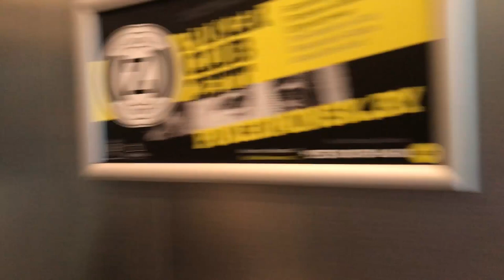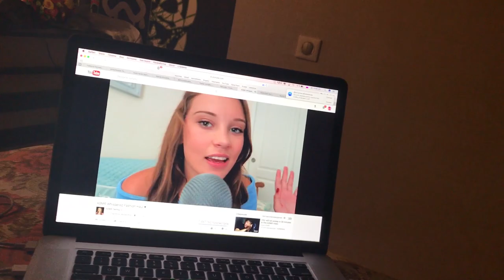Признание Касе | Корейский Рандом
Корейский рандом # 7 !)
В этом влоге мы поехали в Минск на фестиваль пронебо.
И Касе раскрывает правду про мой влог!